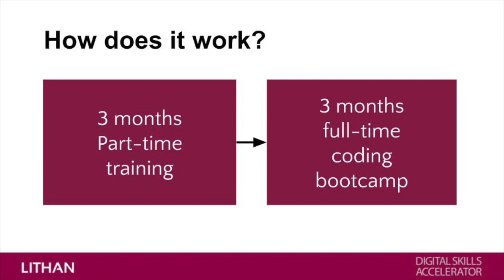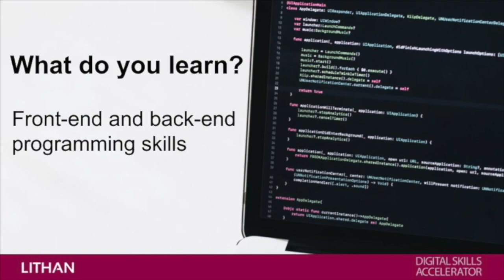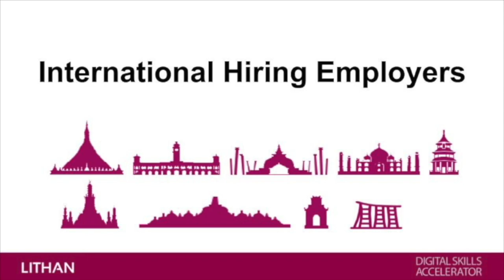Be a Full Stack Web Developer in 180 days - Shortened Version